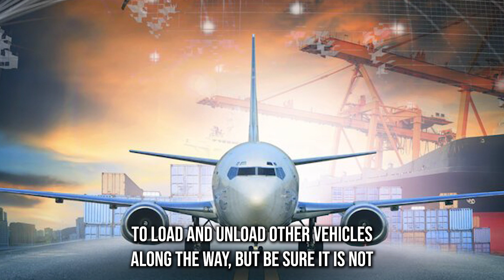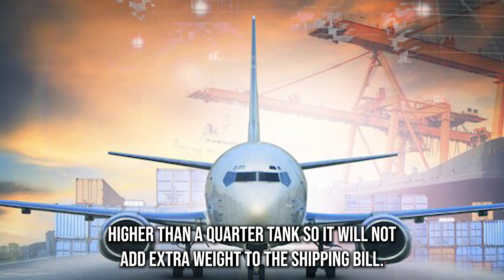Local Vehicle Transport in Ammon, ID | Reliable Auto Movers in Ammon | Vehicle Shipping Made Easy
Find the best Ammon, ID auto-shipping options in our blog post!

Do you want to take a road trip in your vehicle but don’t want to drive it to Ammon, ID? You are in luck. We have the best solution for you - our car shipping company.

In this video, we are going to tell you all about our car transport services in Ammon, ID. We are the best car movers in Ammon, ID, and we have the proof. We have hundreds of satisfied customers who have trusted us with their vehicles.

Whatever you need regarding car transport in Ammon, ID, we can provide it for you. We can even help you with auto relocation services in Ammon, ID if you are planning on moving to Silver State.

And don’t worry about searching for “car transport near me in Ammon, ID” because we are the best nationwide car transportation service that can ship your car from anywhere in the country.

Now, let’s talk about the important stuff - the prices. We know you are looking for affordable car transport in Ammon, ID, so we offer the best rates for long-distance car transport in Ammon, ID. We also have special discounts and offers for military and international car transport.

And let’s not forget, moving your car can be stressful, so we make it easy and hassle-free for you. We will help you prepare your vehicle for shipping and keep you updated during the car delivery in Ammon, ID.

So sit back, relax, and get ready to learn all about our car transport services in Ammon, ID. You will be impressed by how easy and fun moving your vehicle with us can be.